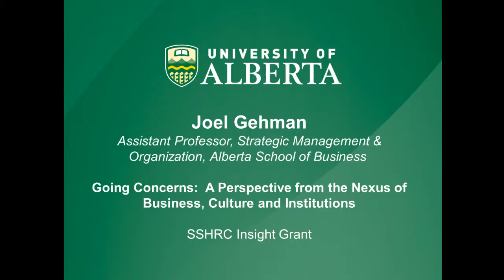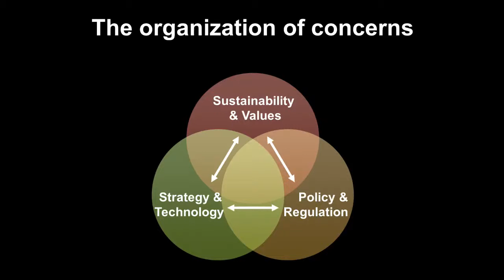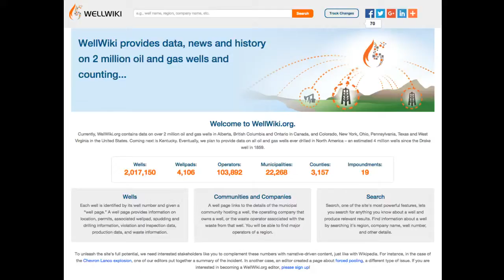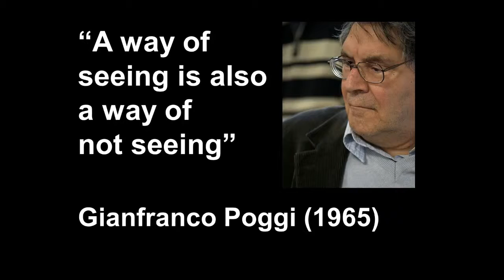Going Concerns: A Perspective from the Nexus of Business, Culture and Institutions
This talk was given on November 4, 2015, at the University of Alberta, in Edmonton, Canada, as part of the Office of the Vice President of Research Social Sciences and Humanities Research Council "Open Minds" event.

Abstract
Climate change, water scarcity, urban poverty, hydraulic fracturing, social license. For organizations, especially businesses, the rapid emergence and escalation of such cultural concerns can pose significant strategic and technological challenges. For their part, governments also may be pressed to adapt and respond to cultural concerns through policy and regulation. There also can be interactive effects, with changes in one sphere cascading into another. I consider such concerns in the context of unconventional oil and gas development, and provide a brief overview WellWiki.org. I conclude by highlighting the importance of such research for helping us to articulate potential trajectories for living.